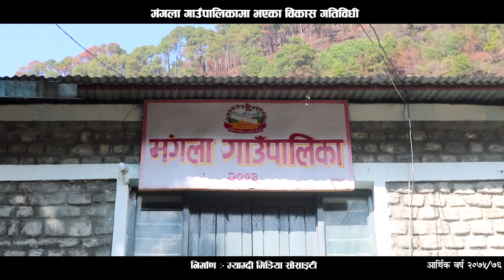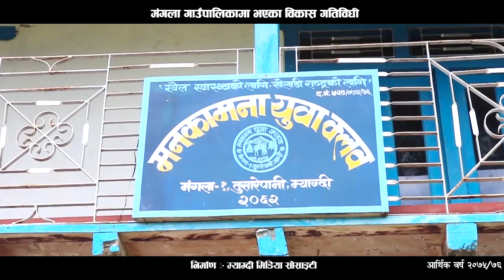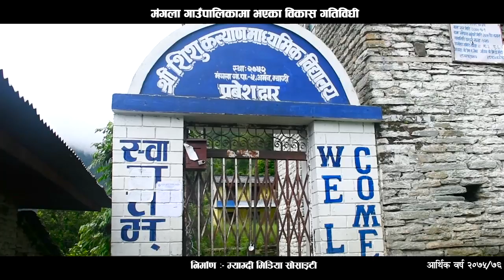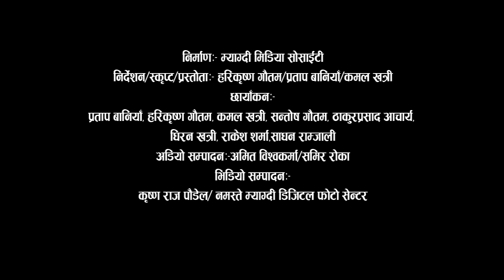मंगला गाउँपालिकाको विकास गतिविधि समेटीएको बृत्तचित्र/ Mangala Documentary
Myagdi Media society
Myagdi, Nepal

म्याग्दीको मंगला गाउँपालिकाको आर्थिक बर्ष २०७५/०७६ मा भएका उपलब्धी, विकास गतिविधि र विकासको अबस्थालाई समेटिएको बृत्तचित्र ।
भिडियो निर्माणः म्याग्दी मिडियो सोसाईटी